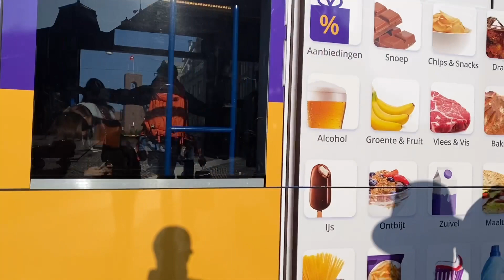Amsterdam Virtual 4k Walk Tour